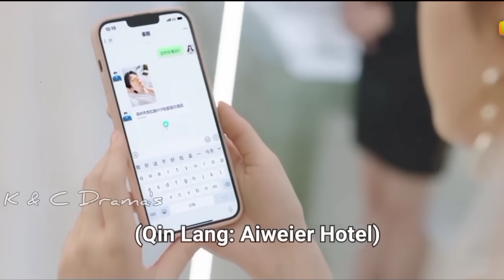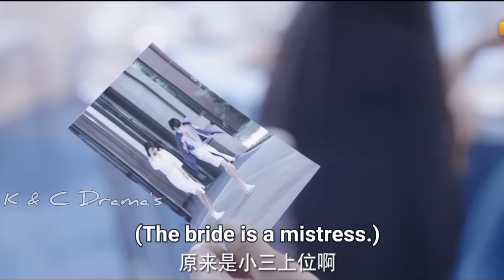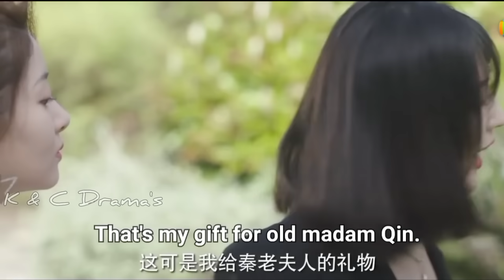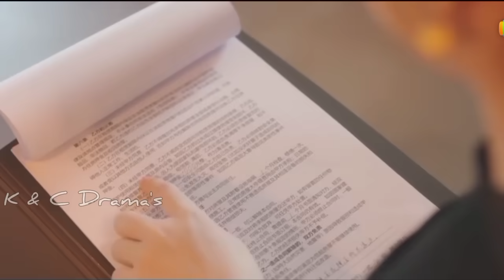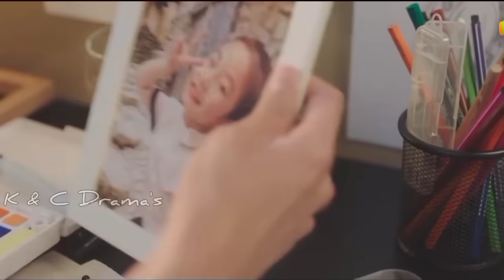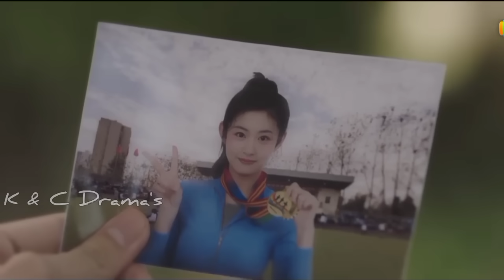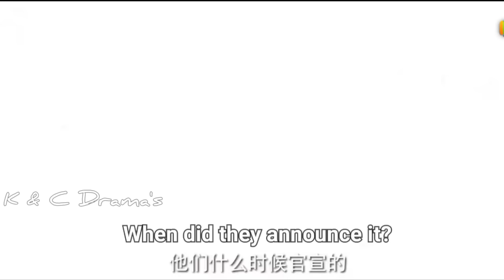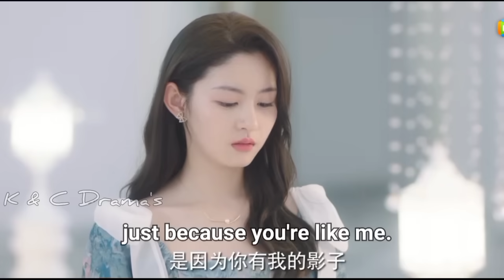New Korean Mix Hindi Songs 💗Chinese Mix Hindi Songs 2022💗 Chinese love story💗çin klip💗 kdrama mix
Drama Name :- Don't Mess With Ex-Girlfriend